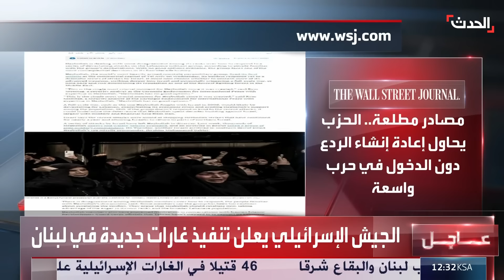الانقسامات تضرب حزب الله حول الرد على إسرائيل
تقارير أميركية تكشف عن انقسامات في حزب الله حول كيفية الرد والتصعيد ضد إسرائيل تزامناً مع التهديد باجتياح لبنان

لمعرفة أحدث المستجدات.. عبر البث المباشر من هنا
وبإمكانكم متابعة الحدث على منصات التواصل